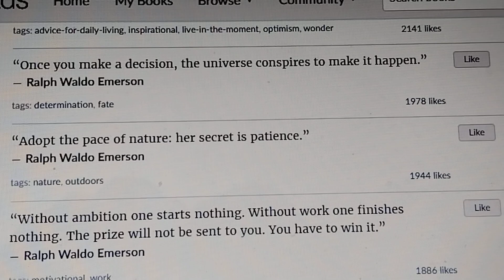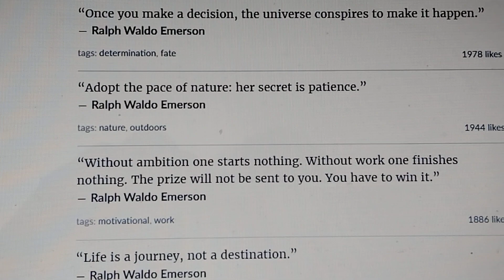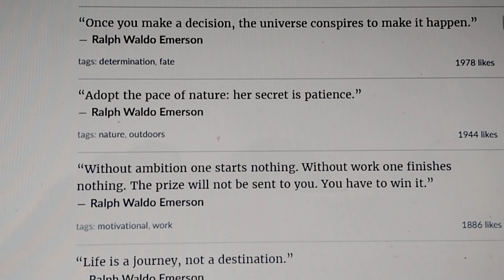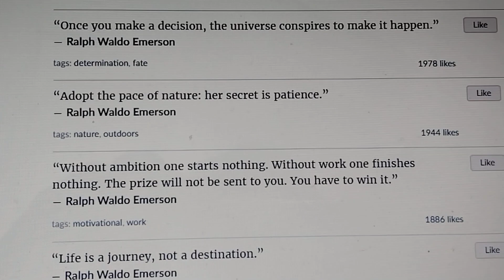wisdom Enlightened generosity (1)